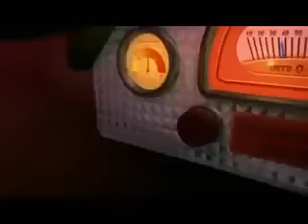Jimmy Neutron: Boy Genius - Meteor Shower and Asteroid